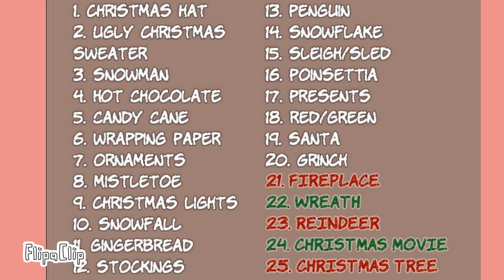Christmas Day 6: Wrapping presents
Family

Characters used:

Deucour

Haltwo

Dehal